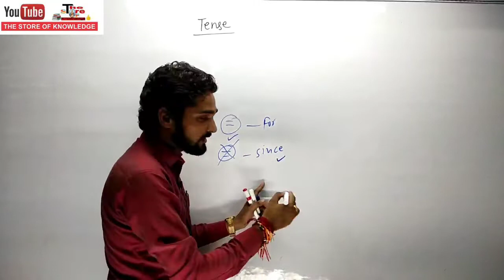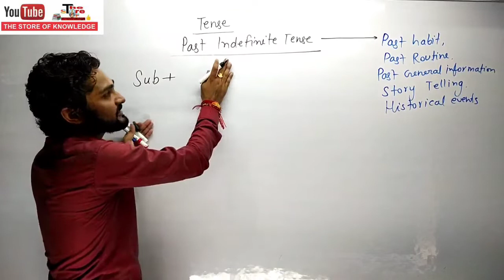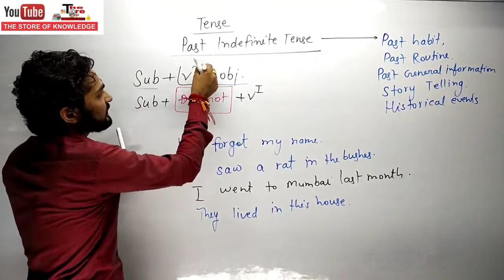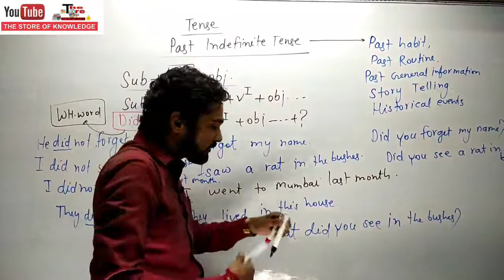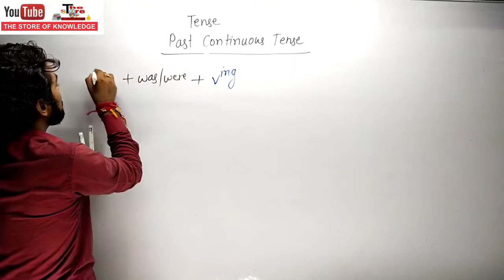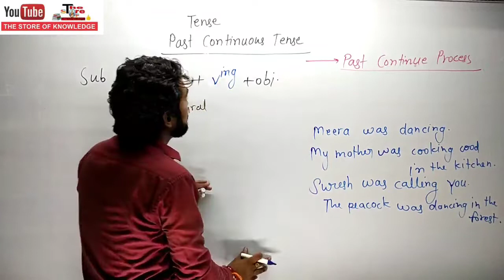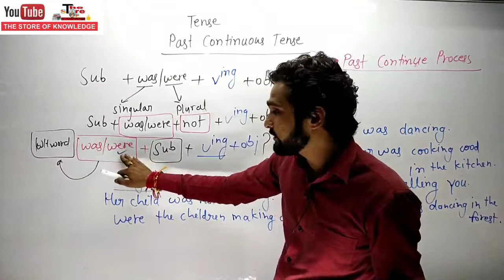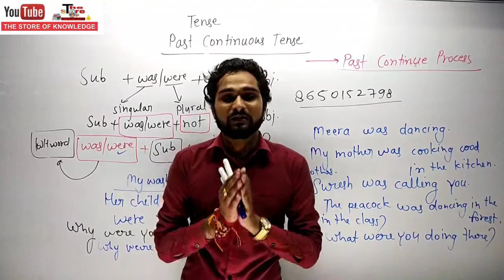Learn Tenses in English Grammar with Examples| Past Indefinite & Past Continuous tense By Love Sir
Learn Tense in English Grammar with Examples..

Tense,
English tense in hindi,
English tense lesson in hindi,
English tense lesson full video with examples,
Present tense,
Present indefinite tense,
Present continue tense,
Present perfect tense,
Present perfect continue us tense,
Past tense,
Past tense in english,
Future tense,
Future tense in English,
Future tense by Love sir
Tense kitne prakar k hote h,
Tense bnane ka tarika,
Tense bnane ki trick,
Tenses & its types,
Tense and its kinds,
Tenses with examples,
Tense By love sir
English for SSC,
English for AIRFORCE,
Tenses in English for all competitive exams,

हमारी और भी VIDEOS देखने के लिए CHANNEL पर जाएं
या नीचे दी गयी Links पर click करें।

For Airforce, SSC, BANK, TET, CTET.. Etc.

English में Unseen Passage कैसे Solve करें। सीखने के लिए नीचे दिए गए लिंक पर क्लिक करें।

CTET English Pedagogy... ( Learning & acquisition)

Video-1

Video-2

CTET English pedagogy ( Principles of language teaching)

CTET English Pedagogy. (Role of listening & speaking)

Video-1

Video-2

4)

5)

8)